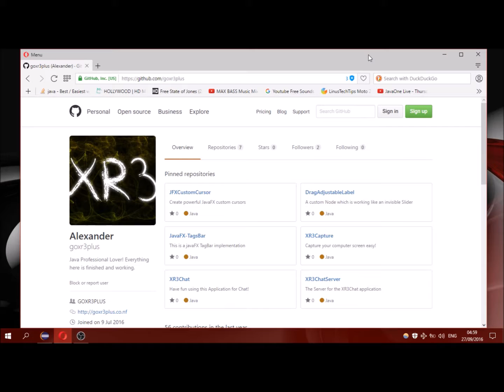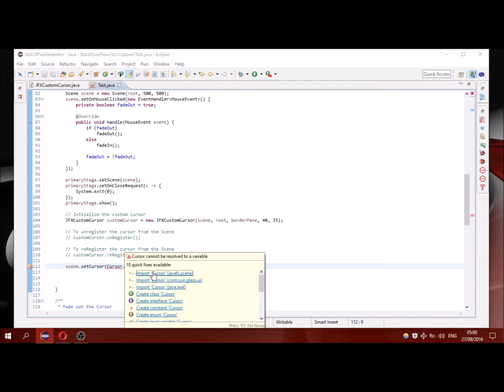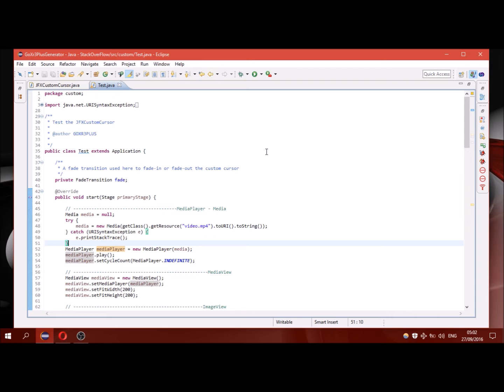JavaFX Custom Cursor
A library for creating complex custom cursors in JavaFX